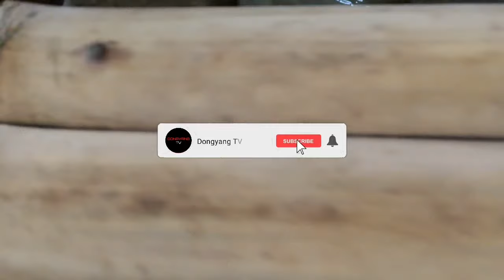Subukan natin manghuli ng Isda | Dongyang TV | Adventure